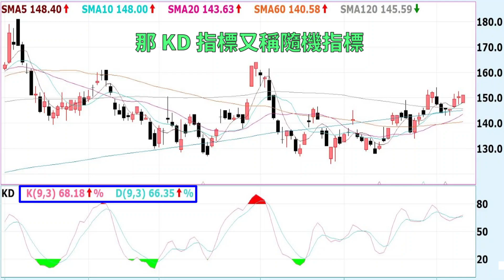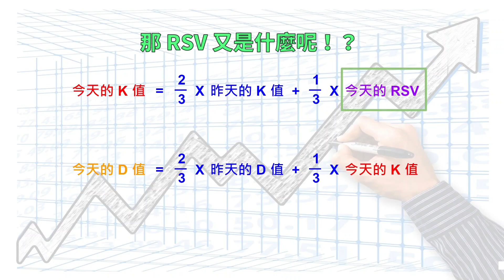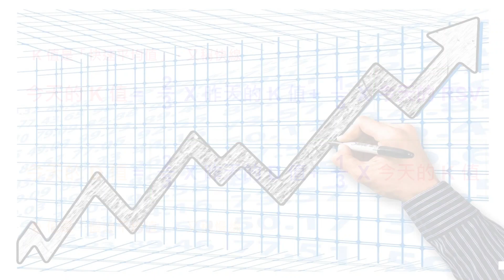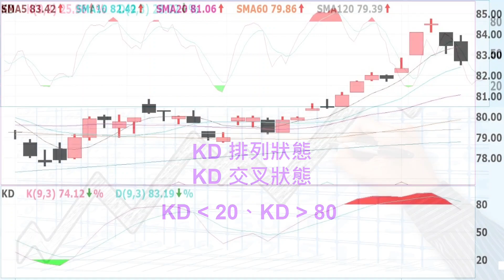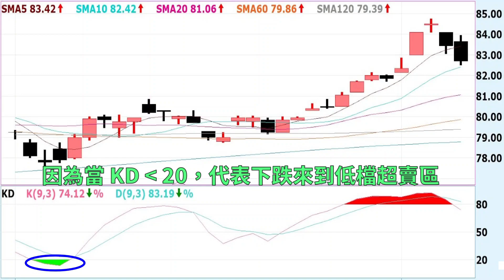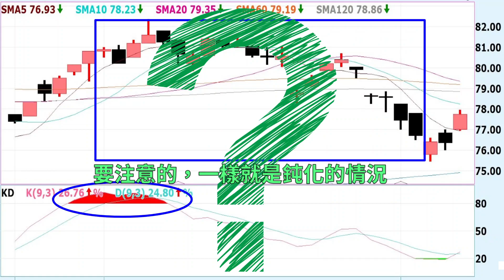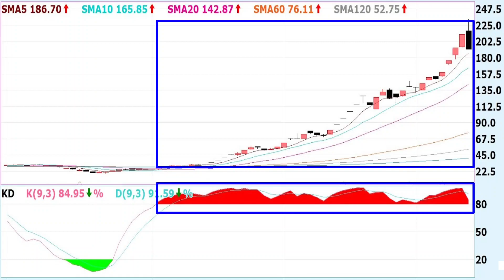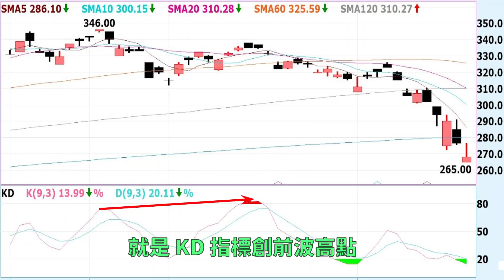什麼是 KD 指標！？適合入門新手，KD 背離、KD 鈍化、KD 黃金交叉、KD 死亡交叉，各種情境全都看！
您知道什麼是 KD 指標嗎！？
這是一部適合剛入門股市的新手

從 KD 背離、KD 鈍化、KD 黃金交叉、KD 死亡交叉，各種情境全都看！
讓您一次瞭解各種情境的變化！